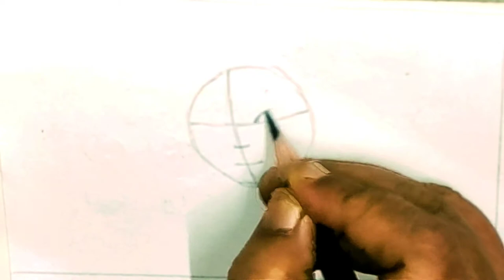How to draw Princess Jasmine from Aladdin Disney cartoon